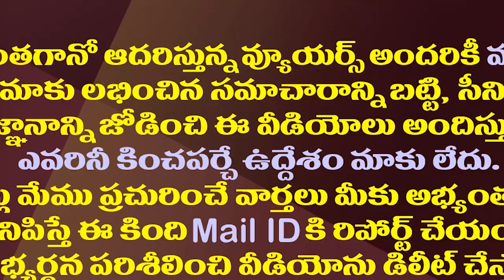ఫ్యామిలీ ప్యాకేజీ..ఆ ముగ్గురు టీడీపీ నుంచి జంప్| Three TDP Leaders Are Preparing To Leave The TDP.!